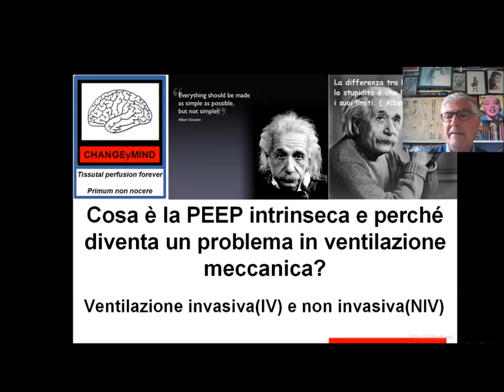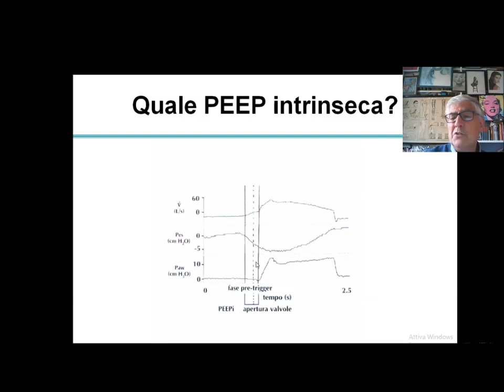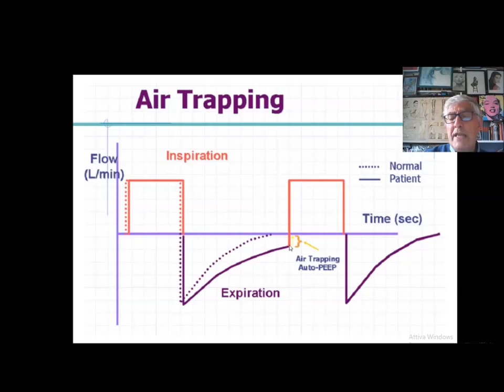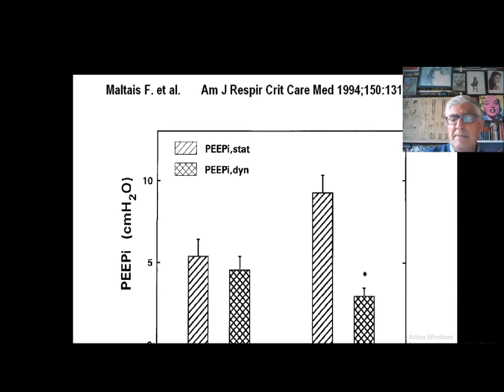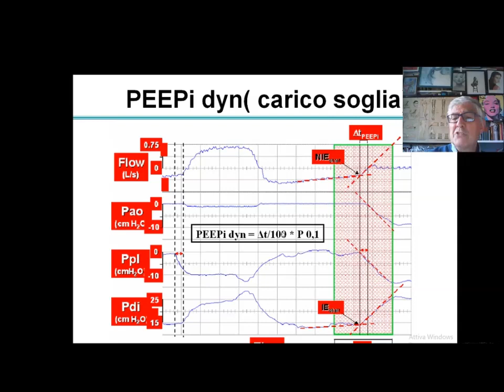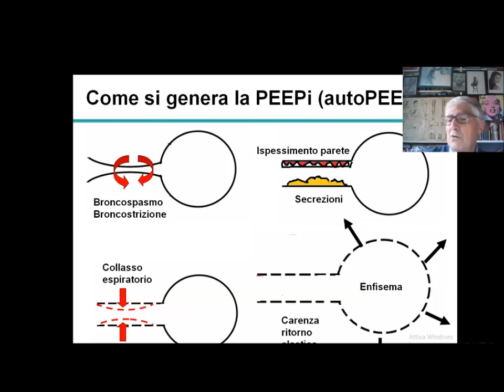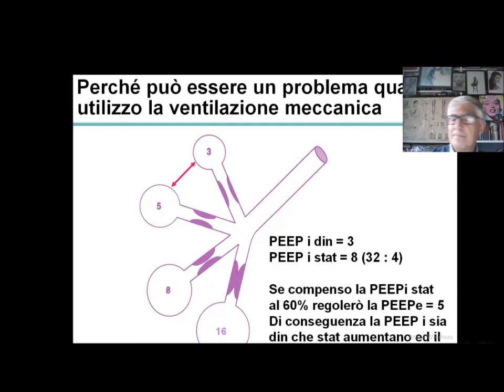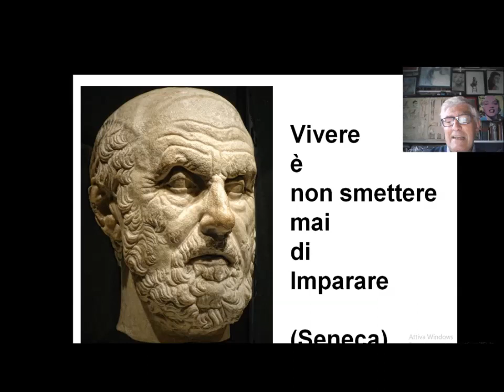Cosa è la PEEP intrinseca e perché diventa un problema in ventilazione meccanica?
Ventilazione invasiva e non invasiva